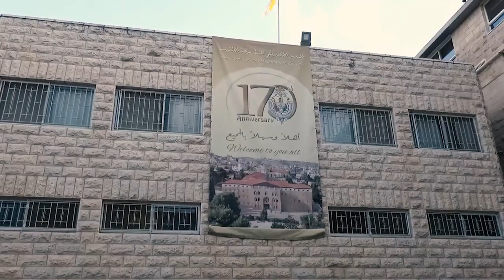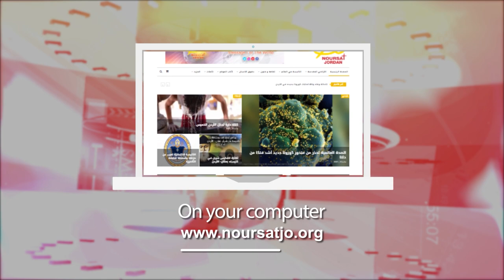نشرة الأردن في أسبوع 22/9/2023